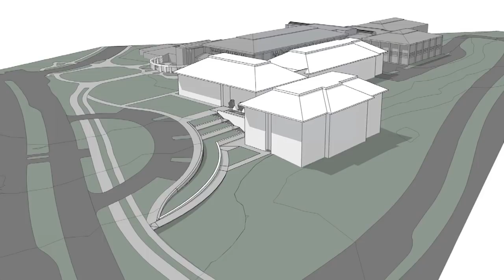Mississippi State University - Presidential Update 2019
2019 was quite a year for Mississippi State University! Take a look as President Keenum reflects on a few of the year’s finest moments.